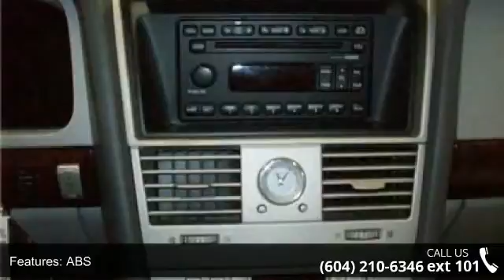2005 Lincoln Aviator Luxury - Kabani Auto - New Westmins...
For Sale in New Westminster, BC v3m 4h2

2005 Lincoln Aviator Luxury Condition: Used Mileage: 153433 Exterior Color: Blue Doors: 4 Stock: KLJ33064 Cylinders: 8